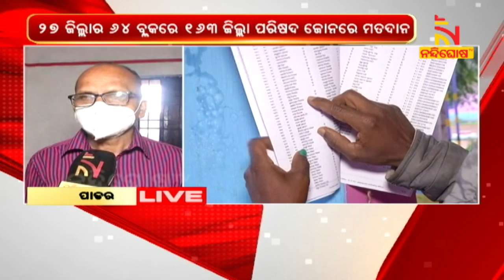Odisha Minister Of Textile And Handicrafts, Padmini Dian Casts Her Vote In Koraput | NandighoshaTV